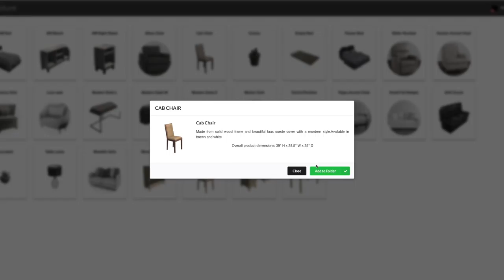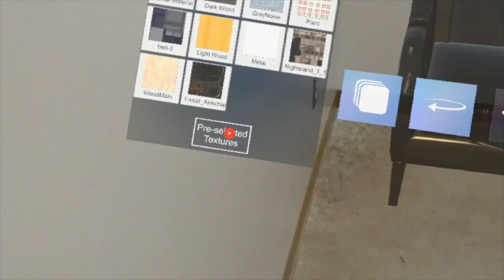Microsft Imagine Cup Video